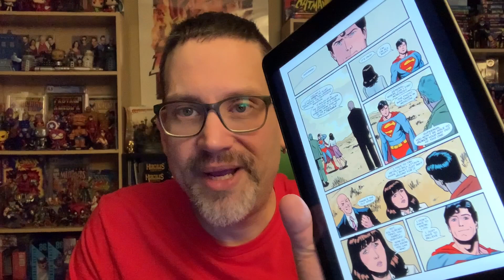Superman 78 The Metal Curtain #5 Review